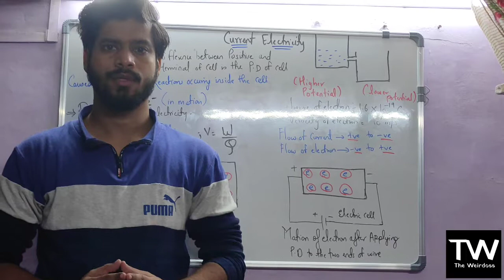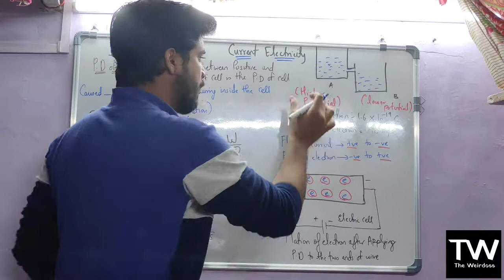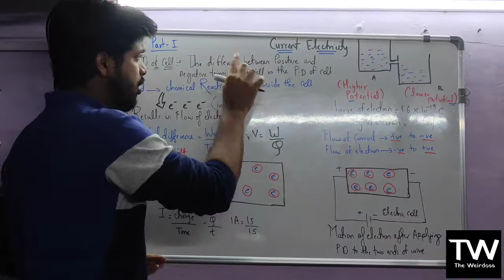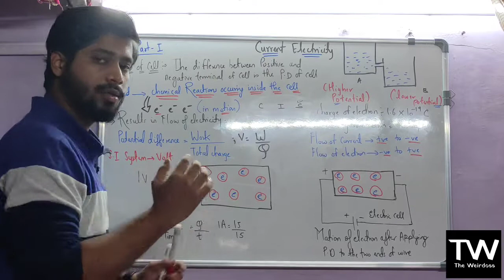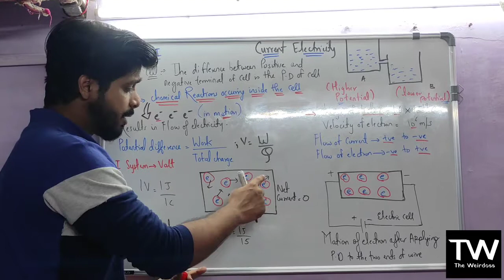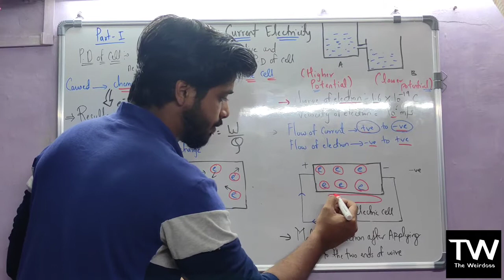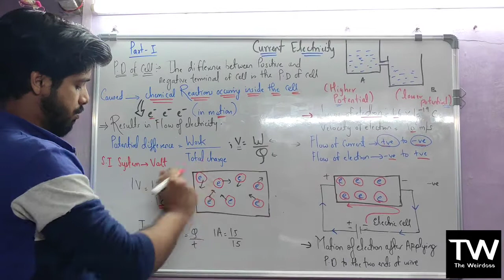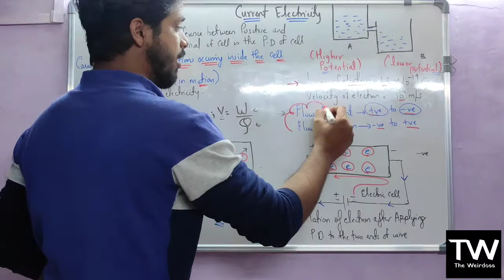CURRENT ELECTRICITY: POTENTIAL DIFFERENCE , ELECTRIC CURRENT ( SSC STD 9th CHP 3)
In the fraternity of physics the topic which doesn't lose its electrifying importance is current electricity. What is the potential difference? What is electric current? What is the SI unit? Click on the link to flow in the current of information.

Be Weird Be Weirdoss.